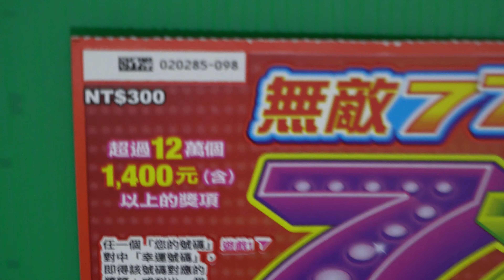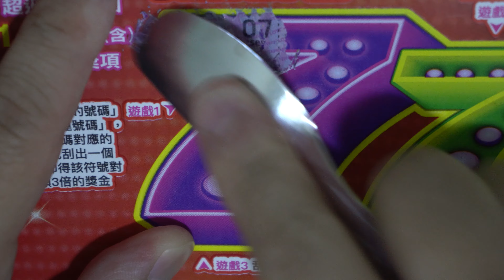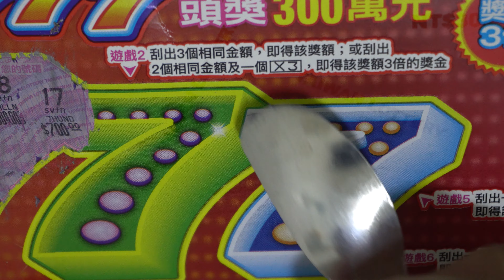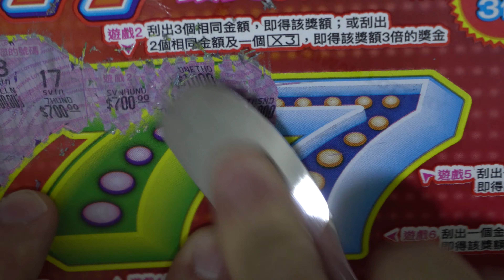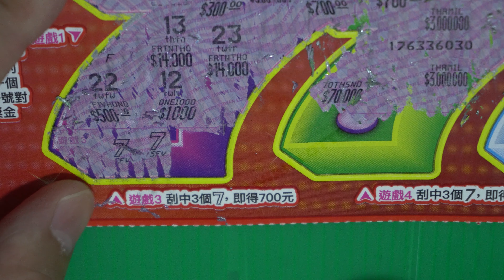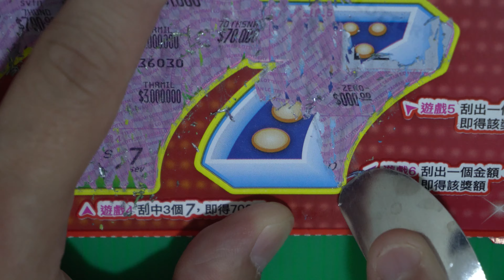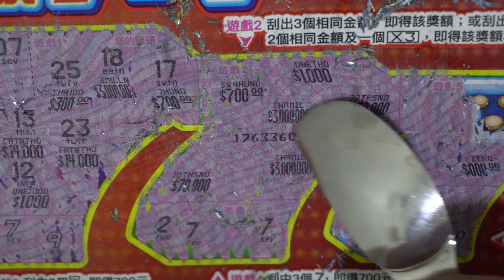[刮刮樂] 無敵777刮刮樂尾數98號 [頭獎300萬元][公益][彩卷][無敵777][2020刮刮樂][Lottery][宝くじ][ロッタリー][Scratch][スクラッチ][즉석복권]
訂閱發哥開獎

主題：無敵777
售    價：每張新臺幣300元
發行數量：4,080,000張
上市日：109年9月15日
下市日：110年3月15日
兌獎截止日：110年6月15日

玩法說明：
遊戲1：任一個「您的號碼」對中「幸運號碼」，即得該號碼對應的獎額；或刮出一個X3，即得該符號對應獎額3倍的獎金
遊戲2：刮出3個相同金額，即得該獎額；或刮出2個相同金額及一個X3，即得該獎額3倍的獎金
遊戲3：刮中3個7，即得700元
遊戲4：刮中3個7，即得700元
遊戲5：刮出一個金額，即得該獎額
遊戲6：刮出一個金額，即得該獎額